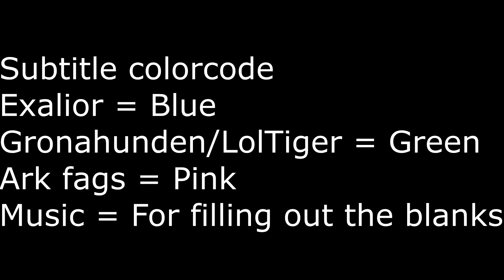Silver vs Diamond - Overwatch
Fun little thing I cooked up today with my friend, hope you enjoy it. Stay alpha.

Music
I See Fire (Kygo Remix)
The Next Episode (San Holo Remix)
/LolTigerLive
Twiiter